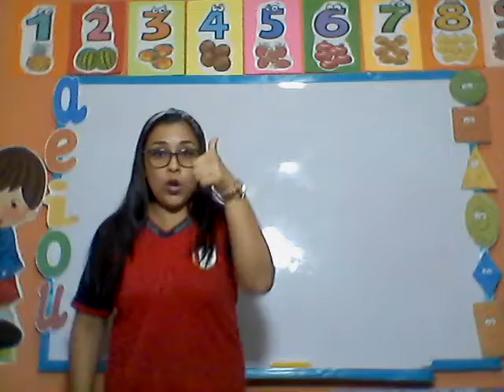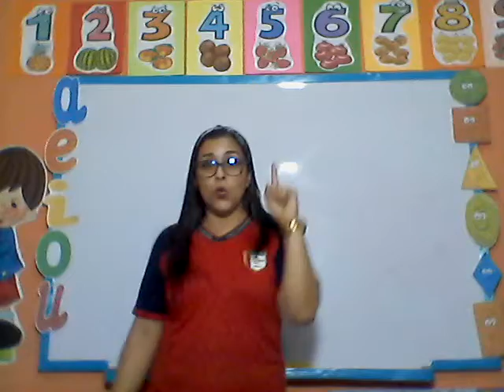Canción del cuadrado